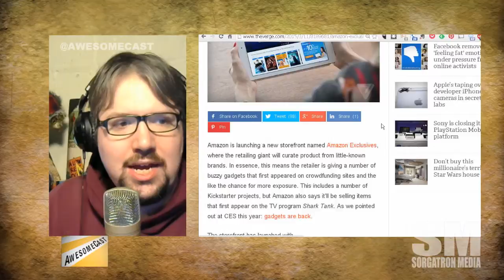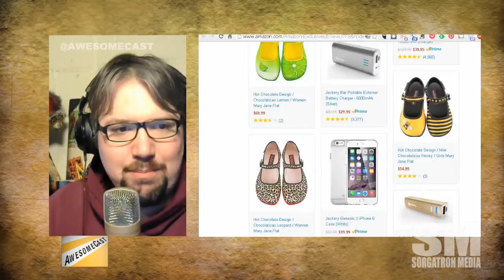Mini AwesomeCast: Amazon Exclusives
Amazon is showcasing Kickstarters and Shark Tank products.  Interesting push for the smaller products coming up.